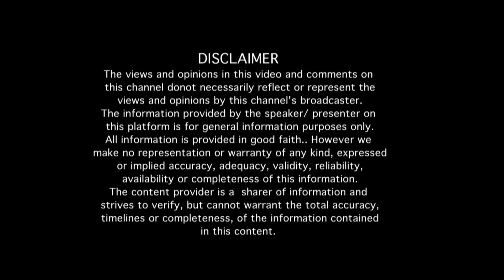PART 8 - ನನ್ನನ್ನ Character artist ಅಂತ ಯಾರೂ ನೋಡಿಲ್ಲ" ನೂರೊಂದು ನೆನಪು (ಭಾಗ 08)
PART 8 - "ನನ್ನನ್ನ Character artist ಅಂತ ಯಾರೂ  ನೋಡಿಲ್ಲ" ಭಾವನಾ ಅವರೊಂದಿಗೆ ನೂರೊಂದು ನೆನಪು (ಭಾಗ 08)
Interview with actress Bhavana (Part 08)

EDITOR : Venkatesh.S
NOORONDU NENAPU MUSIC : Abhiman Roy
NOORONDU NENAPU LYRICS : Raghuram
DOP : Kantharaj Bevinahalli, Rangaraj  (PK Creative studios)